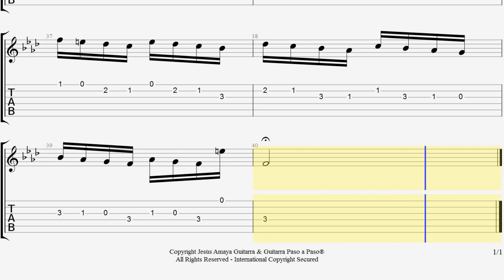Escalas y Velocidad - Ejercicio 69 Tablatura de Jesús Amaya...